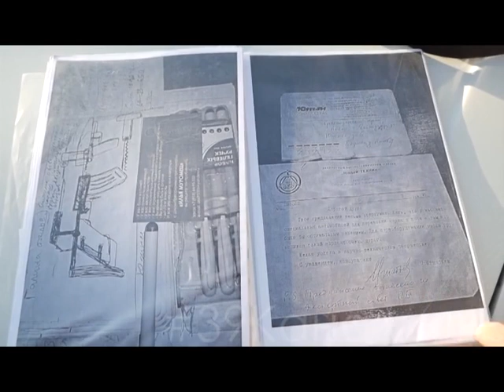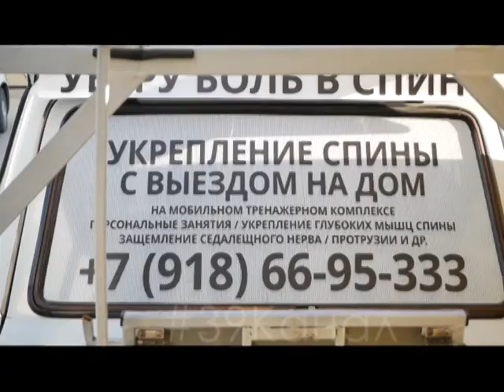Изобретатель из Анапы одной рукой собрал тренажер для реабилитации после травм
Конструкция укрепляет мышцы и возвращает подвижность суставам. Сейчас житель курорта собирает документы, чтобы запатентовать изобретение